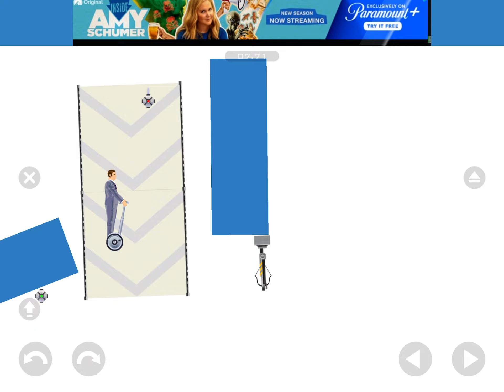The video ends when I beat my own level in happy wheels